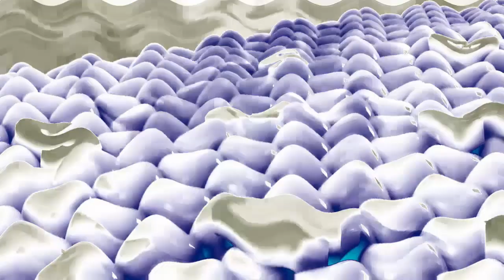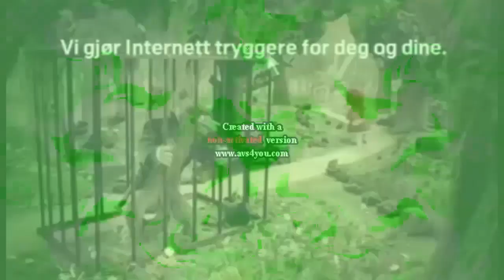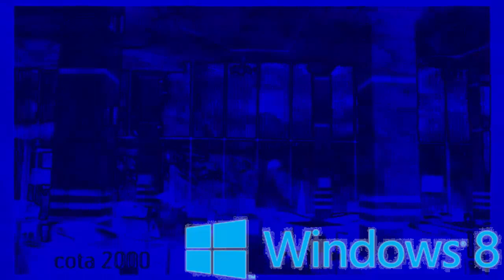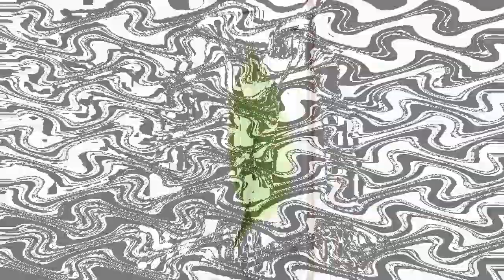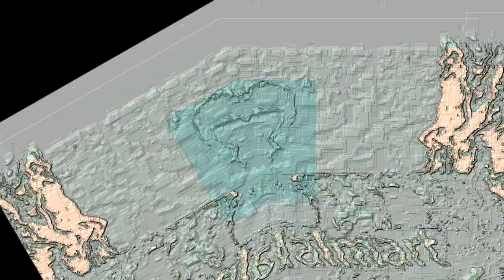Nickelodeon Lassie Promo Logo Render Pack Collection (FULL VERSION)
Yep, This Is The Full Version Of The Nickelodeon Lassie Promo Logo Render Pack Collection.

Here's The Full List Of Effects:
0. Normal
1. The Real G-Major
2. Pika Major
3. G-Major 7
4. Even X Discontinues
5. 2.0 Not Sure What I Did To X
6. Videoup V9
7. 99 Red Baloons
8. Right Mirrored
9. Videoup V10.2
10. 3.0 DUH
11. Tube Effect 4.0
12. Phased Effect 9.0
13. Sick X
14. Fast 1,5x
15. Pixitracker Major 363
16. G-Major 1
17. Videoup V7.1
18. 4ormulator V20
19. Scary Vocodex 1.2
20. Droplets
21. Stereoup V9
22. Harsh Effect 2.0
23. 4.0 DUH
24. Videoup V1.3
25. X Has Cancer
26. Pixitracker Major 69711
27. Pixitracker Major 806
28. Pixitracker Major 807
29. 4ormulator V5
30. UnikittyCryingChorded
31. Marker Major
32. Videoup V2.6
33. Ruined Group
34. G-Major 36 (2019 Version)
35. Phased Effect
36. Embarrased X
37. C-Major
38. ForDrumsCityNight
39. X Have A Nightmare
40. Flanged Saw Effect 9.0
41. G-Major 585
42. Tube Vocoder
43. X3P6
44. Supersaw Effect 1.0
45. TailsCityNight (END OF ORIGINAL)
46. Andromeda Vocoder
47. G-Major 44
48. 4ormulator V8
49. CyanChorded
50. Happy X
51. Kormulator V20
52. NickelodeonFlangedSawChorded
53. Blue And Pink Chorded Robot
54. Fanta Chorded
55. Strange Wave
56. Phased Effect 32.0
57. X Is A Total Wreck
58. Is X Too Bright?
59. 4.0 Not Sure What I Did To X
60. Pixitracker Major 886
61. Does Respond
62. 22.0 DUH
63. Renault Chorded
64. Videoup V1.6
65. Videoup V7.7
66. Ruined Clearer
67. Crying X
68. BrazilianFlangedSawChorded
69. Watermelon TV
70. FlangedSawChorded (END OF EXTENDED)
71. Weird Effect 1.0
72. Goo Goo Gaa Gaa
73. Phased Effect 14.0
74. G-Major 14
75. River Diamond
76. Flanged Pulse Effect 5.0
77. SunsetPower
78. X Is Really Dizzy
79. G-Major 15
80. Very Berry
81. Ensemble Effect 11.0
82. G-Major 42
83. Fmaj Vocoder 4.0
84. Light Up! X!
85. Pixitracker Major 588
86. G-Major 17
87. Wow! X Is Coolest!
88. X Was Totally Not Psychopath
89. Green Lowers
90. Monoround Flanged Saw (END OF EXTENDED^2)
91. Stereoup V8
92. Facebook Chorded
93. Earth Tones
94. WatermelonFlangedSawChorded
95. Metal Cut Chorus
96. We Broke X
97. Hungarian Power
98. Phased Effect 25.0
99. DangerousRedWrongTroubled
100. Crazy Diamond
101. Milky Way Vocoder
102. 763up V1
103. Loudness 2.0 (EAR BLEEP ALERT)
104. G-Major 16
105. ElderlyClearer
106. Ruined Power
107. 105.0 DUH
108. 4ormulator V22
109. Phased Effect 35.0
110. X Is Cool (END OF EXTENDED^3)
111. Sony Vegas Pro Chorded
112. X Caught A C0r0naviru$
113. Clearer
114. G-Major 8
115. Solar Vocoder
116. Pixitracker Major 9555
117. Pitch Black
118. Fmaj Vocoder 2.0
119. Ignis/Oobu Combo
120. McDonald's Chorded
121. Asleep X
122. Radioup V2
123. AzureModule
124. Evil Chord
125. Kormulator V19
126. Autovocoding
127. X Has A Poliovirus
128. Videoup V9.5
129. Pixitracker Major 366
130. G-Major 19 (END OF EXTENDED^4)
131. G-Major 11
132. X Is High
133. Ruined Elderly
134. Flanged Pulse Effect 9.0
135. Windows 8 Chorded
136. 4ormulator V10
137. Wavey X
138. Phased Effect 8.0
139. Backing Voices
140. Harsh Effect 3.0
141. The End Water Major
142. Cmaj Vocoder
143. Diamond Sounds
144. Clarinet Vocoder
145. Melted Glass (END OF EXTENDED^5)
146. OShoppingFlangedSawChorded
147. LTKC Map
148. Flanged Saw Effect 8.0
149. Horrorschool
150. TBVM1783up V2
151. 5.0 DUH
152. X In A Really Bad Dream
153. X Isn't Working, Again
154. CanadianFlangedSawPower
155. Megavocoding
156. Awesome X
157. ClearFlip
158. Scary Vocodex 1.1
159. G-Major 51
160. ChlorideFlangedSaw (END OF EXTENDED^6)
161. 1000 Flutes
162. Strange Dream
163. ES-PC Combo
164. Flanged Pulse Effect 4.0
165. Videoup V9.5
166. Kormulator V11
167. G-Major 6
168. Machine2CityNight
169. Videoup V.3
170. Water Sounds (END OF EXTENDED^7)
171. AquamarineGreenFlangedSawChorded
172. X Has An AIDS
173. SpectraFuturistic3.0Power
174. Evil Group
175. Trackup V1
176. Robot Effect
177. Hallucination
178. Windy Wah-Wah 2.0 "Windigo"
179. Group Mirror Prison Throat Major
180. RedPower (END OF EXTENDED^8)
181. Creepy Pitch
182. Monitor Sounds
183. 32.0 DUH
184. Fmaj Vocoder Major
185. C-Major 664
186. PWMup V1
187. Green Lowers
188. Walmart Chorded
189. Colorama
190. Electrical Freedom (END OF EXTENDED^9/ALMOST THERE!)
191. Batter Chrome
192. 4ormulator V23
193. Organ Effect 2.0
194. SpectreLight
195. Bump Map
196. Crazy Effect
197. PowerYellowInvertFat
198. Helium
199. Roblox Noob Chorded
200. E-Major 763 (LAST ROUND!/FINAL EXTENDED!)